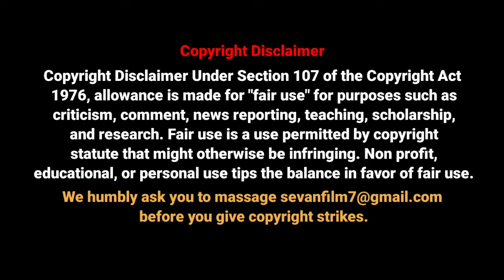First படம் only Learning | Sudha Kongara | Director Time | Sevan film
How to become a filmmaker, perfect explanation in Sudha Kongara.